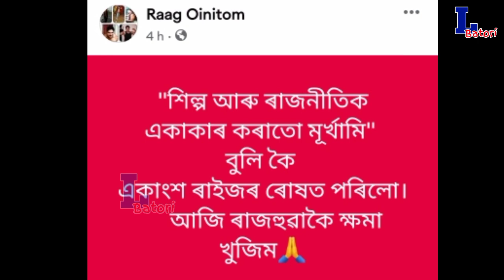তাৰকাৰ বাতৰি | Amrita Gogoi | Raag Oinitom | Jatin Bora | Raghav | Rang Tv | Beharbari Outpost